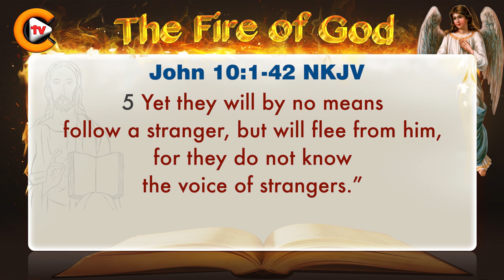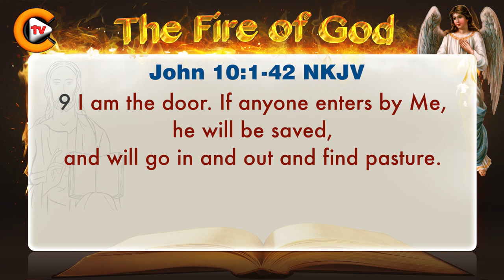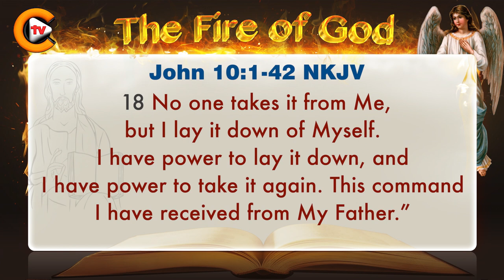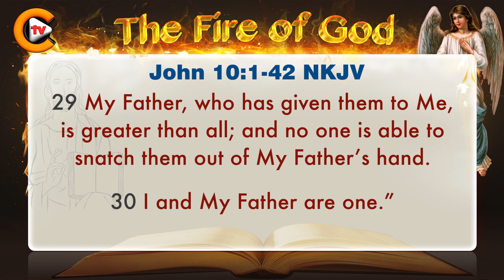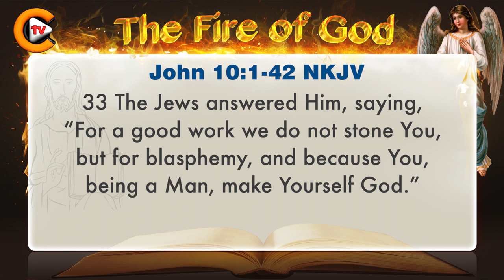♥️Gospel of John Chapter 10 ♥️biblestudy ♥️nkjv 🎚️bible